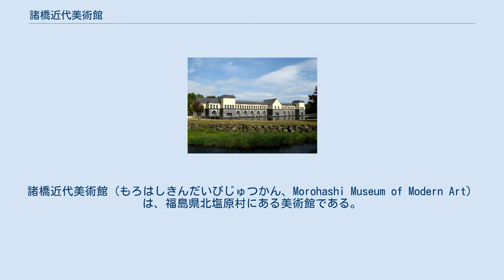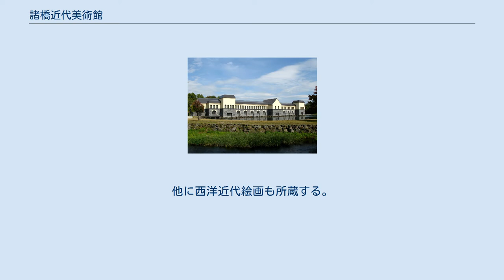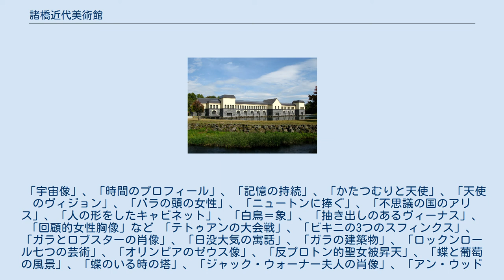諸橋近代美術館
サルバドール・ダリ
諸橋近代美術館（もろはしきんだいびじゅつかん、Morohashi Museum of Modern Art）は、福島県北塩原村にある美術館である。
 シュルレアリスムの巨匠サルバドール・ダリの作品において、世界第4位の所蔵数、且つ、サルバドールダリの出身国スペイン国外においては、アメリカに次いで世界第2位の所蔵数、更には、アジアで唯一のダリ常設美術館として知られる。
 裏磐梯の五色沼近くにある美術館である。
郡山市に本社を置くスポーツ・アパレル用品小売店「ゼビオ」の創立者・諸橋廷蔵のコレクションを基に設立され、公益財団法人諸橋近代美術館が運営している。
館長の諸橋英二は廷蔵の長男。
登録博物館施設。
ダリの収蔵館としてはスペイン・フィゲラスのダリ劇場美術館、アメリカ合衆国・フロリダ州セントピーターズバーグのダリ美術館と並ぶ規模とされる。
他に西洋近代絵画も所蔵する。
主にクリスティーズやサザビーズなどのオークション会場で作品収集を行っている。
 「宇宙像」、「時間のプロフィール」、「記憶の持続」、「かたつむりと天使」、「天使のヴィジョン」、「バラの頭の女性」、「ニュートンに捧ぐ」、「不思議の国のアリス」、「人の形をしたキャビネット」、「白鳥＝象」、「抽き出しのあるヴィーナス」、「回顧的女性胸像」など 「テトゥアンの大会戦」、「ビキニの3つのスフィンクス」、「ガラとロブスターの肖像」、「日没大気の寓話」、「ガラの建築物」、「ロックンロール七つの芸術」、「オリンピアのゼウス像」、「反プロトン的聖女被昇天」、「蝶と葡萄の風景」、「蝶のいる時の塔」、「ジャック・ウォーナー夫人の肖像」、「アン・ウッドワードの肖像」、「キャバレーの情景」、「庭の少女たち」、「パンとクルミ」、「大胆な試み」、「甘美な死骸」など 「ダンテ『神曲』」、「ドン・キホーテ」、「哲学者の錬金術」など